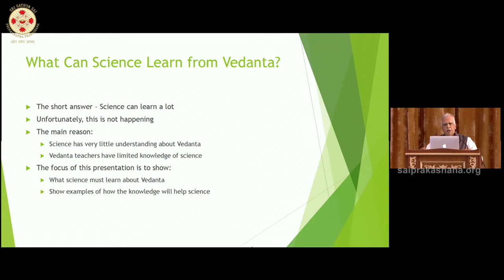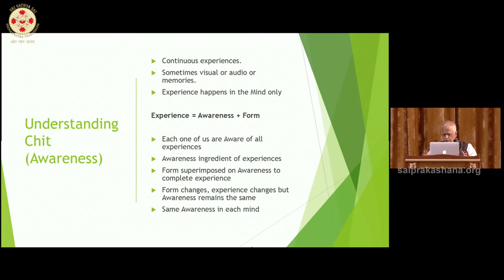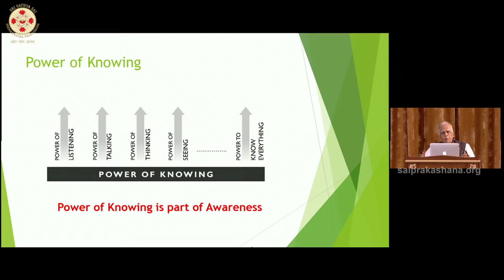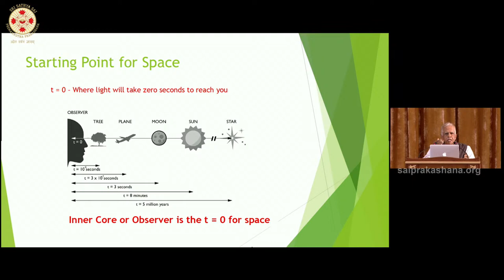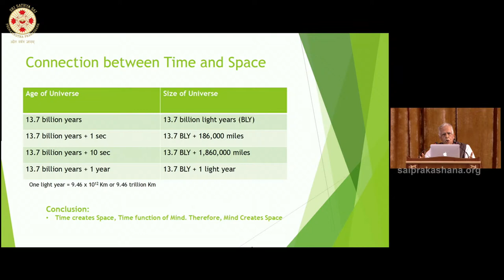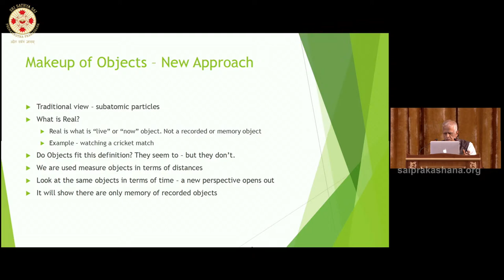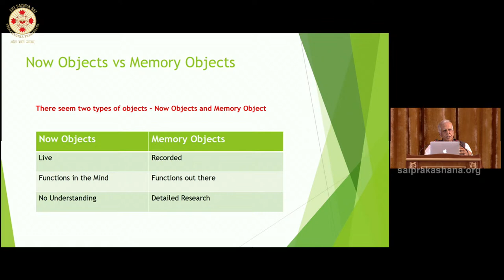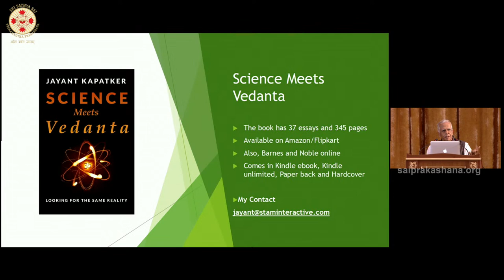23 July : Day 01 Mid-Afternoon || Global Conference on Uniting Religions Through Spiritual Wisdom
Global Conference on Uniting Religions Through Spiritual Wisdom : Day 01

Technical Session 3: Mid-Afternoon – 03:00 p.m. to 04:30 p.m.
Theme: Religion for the Gen Next

1. What can science learn from vedānta?
2. Making religion relevant to the current times and remoulding it to the current needs.
3. The measurement of one’s spiritual progress.
Guru Purnima Celebrations and 43rd Birthday Celebrations of Sadguru Sri Madhusudan Sai - Day 11

Live from Sri Sathya Sai Premamrutham Hall, Muddenahalli